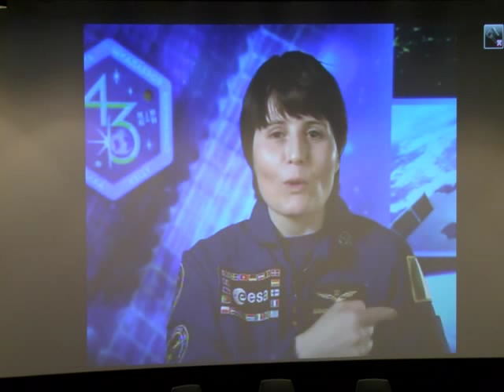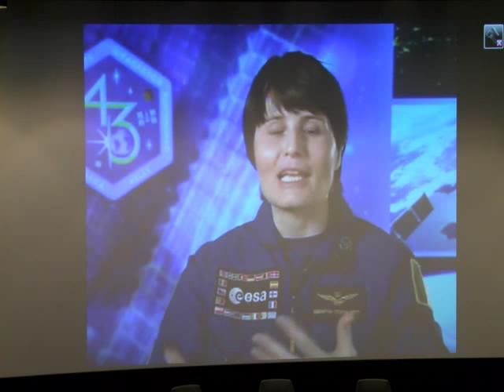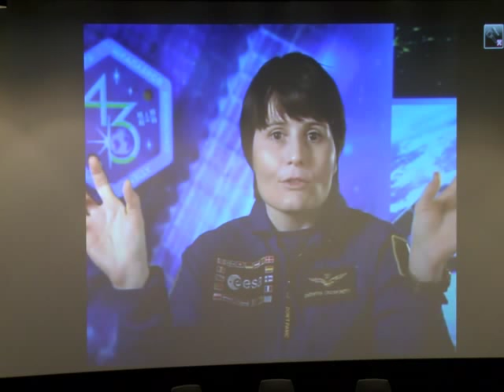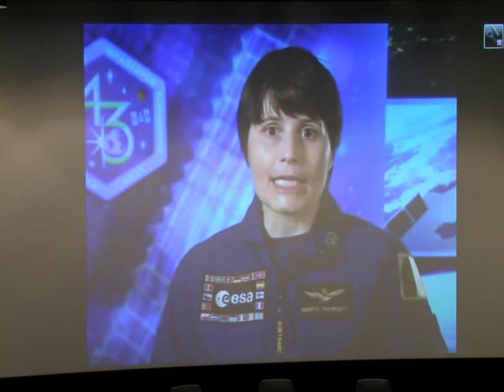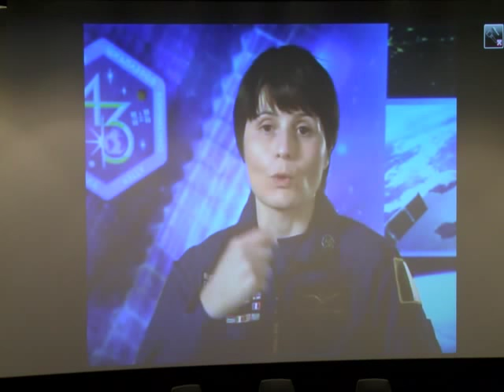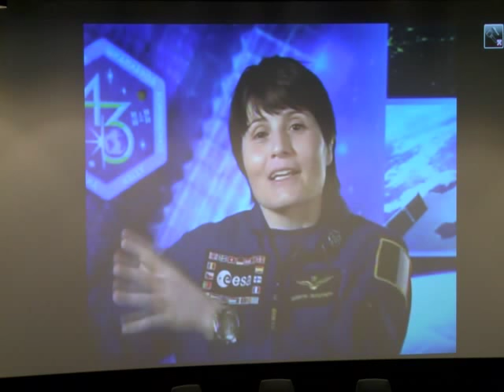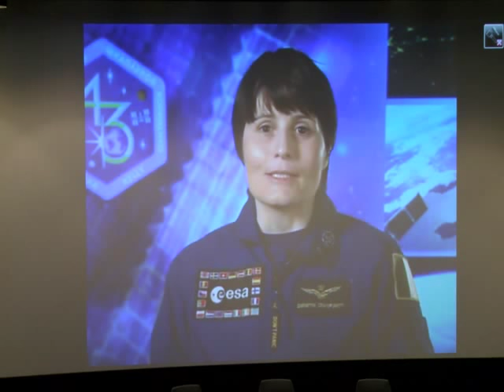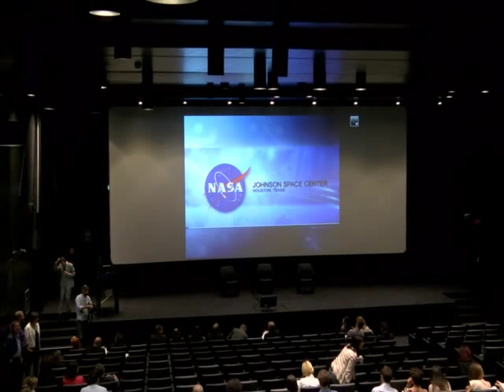Asi: la conferenza stampa Samantha Cristoforetti da Houston 6/6